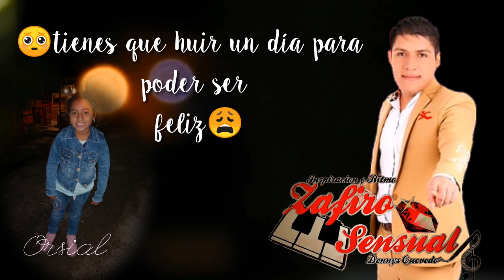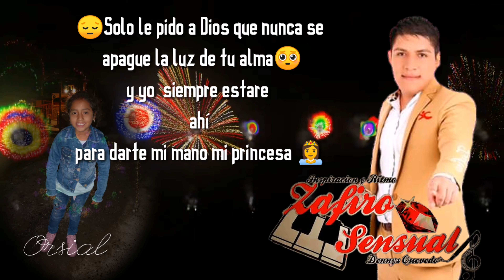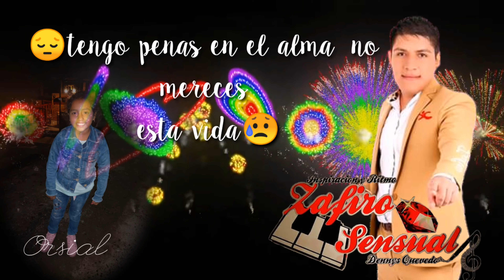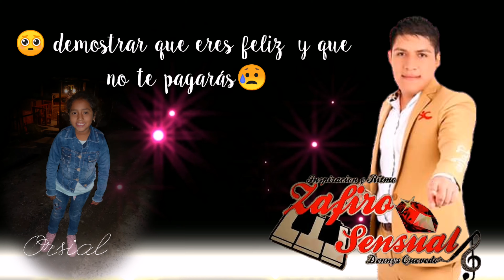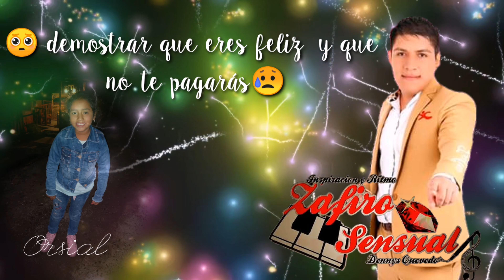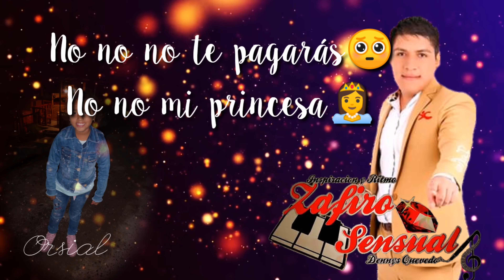Mi princesa zafiro sensual primicia (2020)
Cumbia y sabor